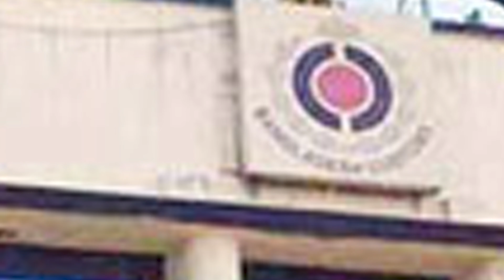Zahid Hasan || Lifestyle || Wedding || Biography || Family || Saargaam Entertainment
Zahid Hasan (Born 4 October 1965) is a Bangladeshi film, television and stage actor. He has been working as an actor in the show business arena of Bangladesh since the 1990. He is also a TV commercial model.He was awarded Bangladesh National Film Award for Best Actor for his performance in the film Srabon Megher Din (1999).

Career :
Hasan was part of a theatre group for several years before moving to television in 1990. He took the lead in the BTV adaptation of Rabindranath Tagore's Shomapti and the protagonist in Bichchhu. While he made his first film appearance in 1986, his most notable role was in 2000's Srabon Megher Din, for which he won a National Award.[3][5] In addition to acting, he has directed several serials and teleplays.

Personal life :
Zahid Hasan is married to Sadia Islam Mou, a Bangladeshi model and dancer. Together they have a daughter and a son. Hasan has a production house named Pushpita Visuals.

Filmography :

Television
Zahid Hasan is well known for his comedic roles in television drama plays and serials. His debut drama, Jibon Jemon was telecast in 1990. He performed in the drama serial Graduate. He has acted in more than 80 television dramas.

Jibon Jemon
Somudrobilas Private Limited
Grihoshukh Private Limited
Nokkhotrer Raat
Nishithini
Aaj Robibar
Sobuj Sathi
Newsman
Putrodaye
Arman Bhai
Abaro Arman Vai
Arman Bhai Koya Parche
Arman Vai Faisha Gese
Arman Vai the Gentleman
Batighor
Pipasha
Graduate
Montri Mohodoyer Agomon Shubechcha Shagotom
Lal Neel Beguni
Sei Chokh
Poush Phaguner Pala
Tokhon Boshonto
Arman Bhai Birat Tension e
Benefit of Doubt
Second Hand
Capsule Five Hundred Mg
Joynal Jadukor
Toto Company
Korta Kahini
Alal O Dulal
Arman Bhai House Husband
Arman Vai Honeymoon e
Chithhi
Nilima Kadchhe Keno
Shaheb Babur Boithhok-khana
Ar Kichhu Nai Baki
Barisailla Pola Ashi Taka Tola
Alal-Dulal Tritio Porbo
Ukil Jamai
Tipu Sultaner Hati
Bishe Bishokkhay
Sangrila
Emotional Abdul Matin
Jhograpur
Priti o Shuvechcha
Agun Khela
Bhai
Mr. & Mrs. Shahriar
Nojir Bihin Nojor Ali
Bou Pagol
Formal-In
Formal-In Plus
Hiyar Majhe Lukiye Chhile
Ektuku Chhua Lage
Formal-In Action
Formalin Reaction
Pori
Kew Kotha Rakheni

Awards and nominations :

1998 Meril Prothom Alo Awards
1999 National Film Awards
2000 Meril Prothom Alo Awards
2001 Meril Prothom Alo Awards
2002 Meril Prothom Alo Awards
2007 Meril Prothom Alo Awards
2010 Meril Prothom Alo Awards
2012 Meril Prothom Alo Awards